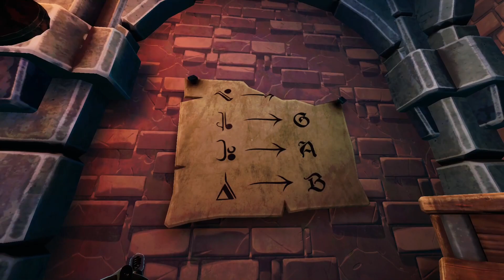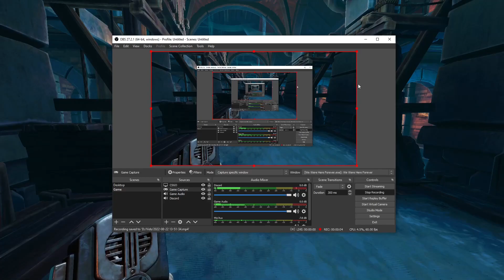SPIES AND PIANOS! (We Were Here Forever #6) ft.SouthSai